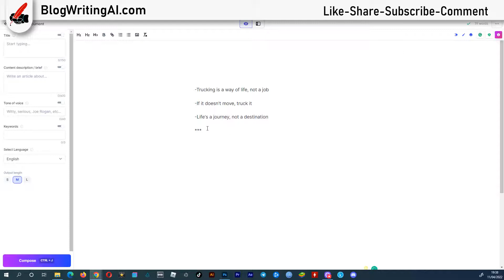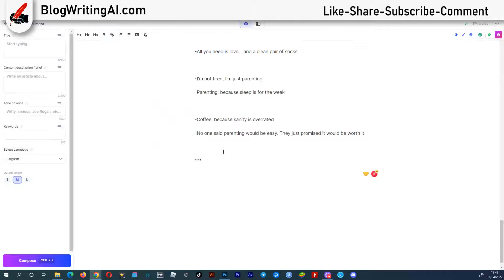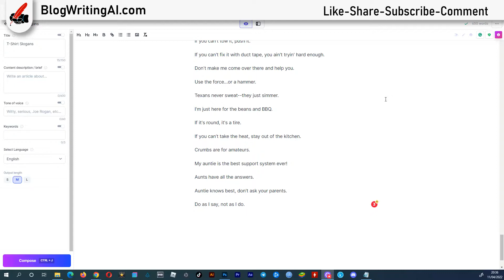How to Generate T-Shirt Slogans in Minutes with AI 🔥 Create Eye-Catching T-Shirt Slogans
UPDATE - PLEASE CHECK MY RECENT VIDEOS, THERE ARE MUCH MORE COST-EFFECTIVE AND EVEN FREE WAYS TO DO THAT!